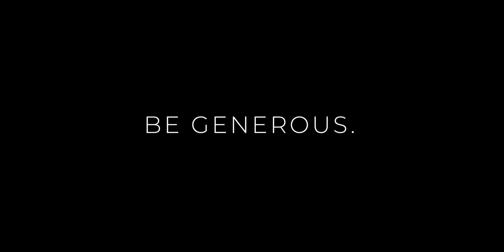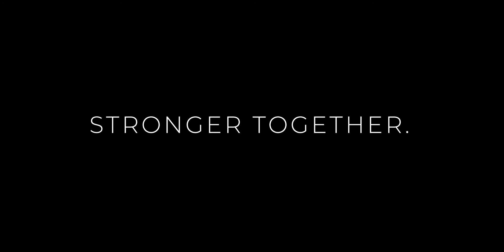Hobos, Beer Venders, and Bill Gates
Sometimes it's the "least of these" that have the most powerful voice. We're all in this together and have a role to play in community encouraging one another, building one another up, and thriving through difficulty!